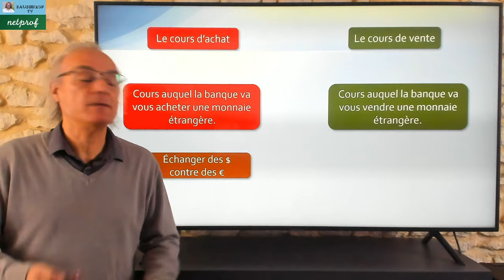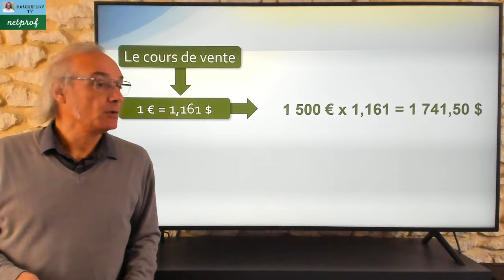Comment convertir des monnaies ?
Dans cette vidéo destinée aux élèves de lycée, étudiants mais aussi aux personnes qui voyagent, je vous propose de voir comment convertir une monnaie.
Nous verrons qu'il existe un cours d'achat des monnaies et un cours de vente.